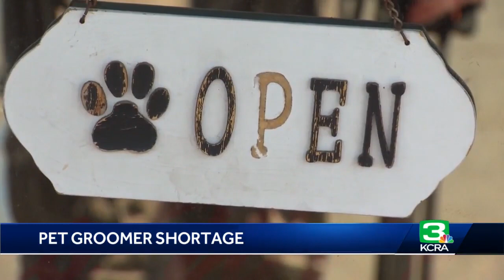Sacramento pet grooming businesses overwhelmed as they face worker shortage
Owner Bobbie Delatore said that in the 20 years she's been in business, she's never had to turn anyone away. But recently, she hasn't accepted new customers for a few months now as she has been booked every day. Delatore at one point had increased the number of dogs she was grooming but said it wasn't possible to keep doing it.  "I can't recall even when we were in San Diego that it was ever this bad, where you have to book a month in advance," said Antonia Marez, a south Sacramento resident who dropped off her three dogs at Cute and Cuddly Grooming on Wednesday morning.  Marez said she's been booking weeks in advance and calling in every day to confirm if there have been cancellations to take those spots.